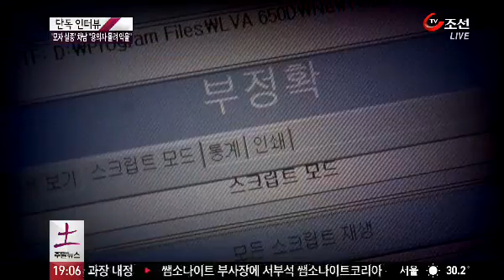[단독] '母子 실종 사건' 차남 "억울하다"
경찰이 인천 모자 실종사건 발생 열하루 만인 오늘에서야 실종자 전단을 배포하면서 본격적인 수사에 나섰습니다. 처음에 용의자로 체포했던 둘째 아들이 석방되면서 사건은 장기화 조짐을 보이는데, 차남 정씨가 TV조선 취재진과 단독으로 만나 용의자로 몰린 심경을 밝혔습니다.